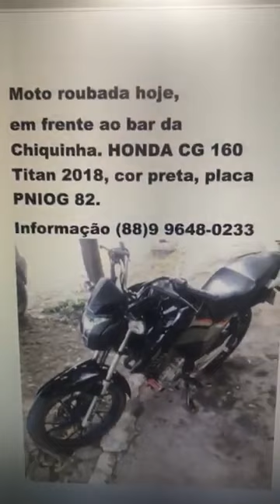Informação de hoje 26/11/2022